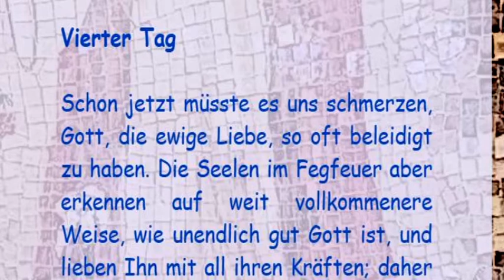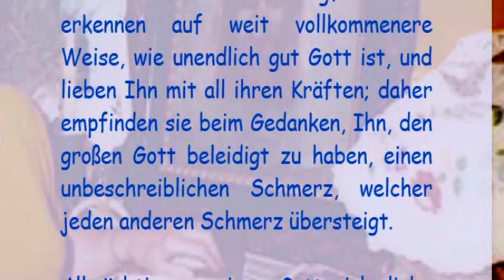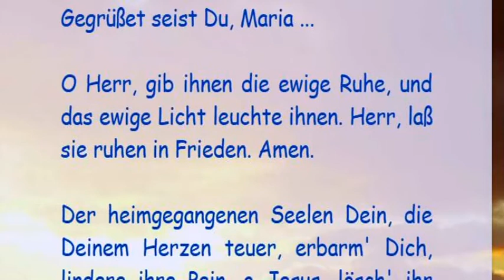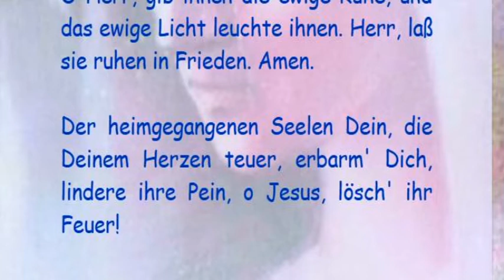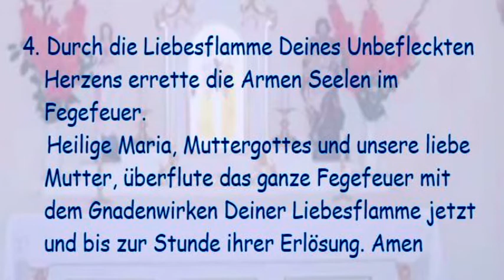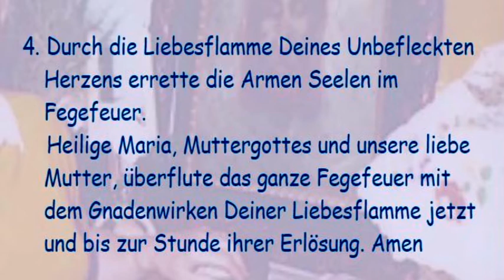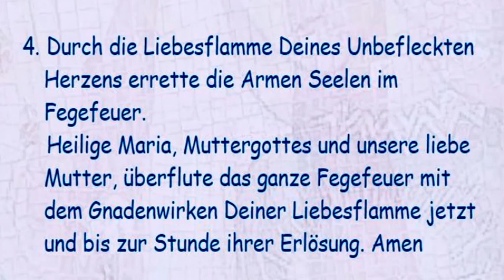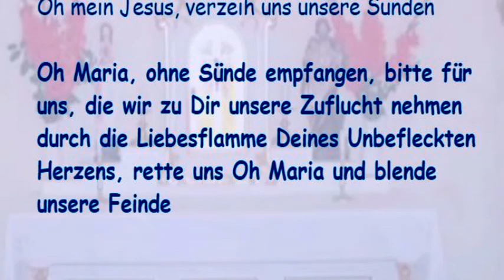Vierter Tag Gnadennovene zu den Armen Seelen im Fegfeuer